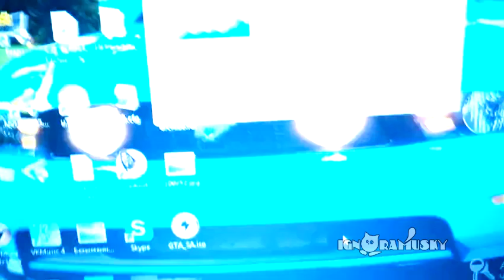Let's play a game / Как они так делают?